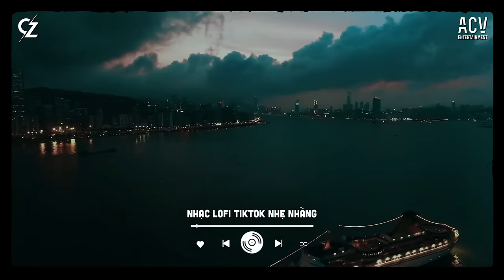Mây Lấp Đi Cả Vùng Trời Chói Nắng... Hoa Nở Bên Đường - Hay Lâu Lâu Em Quên Gọi Nhầm Tên Anh Đi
Mây Lấp Đi Cả Vùng Trời Chói Nắng... Hoa Nở Bên Đường - Hay Lâu Lâu Em Quên Gọi Nhầm Tên Anh Đi | Nhạc Lofi Chill Hay Nhất 2024

♫ Track Audio:
00:00:00  1. Hoa Nở Bên Đường  -  Quang Đăng Trần
00:04:07  2. Nếu Em Không Hạnh Phúc  -  Long Hải
00:08:55  3. Dễ Đến Dễ Đi  -  Quang Hùng MasterD
00:12:47  4. Em Chắng Thương Anh Vậy Đâu  -  Nguyenn, Đặng Tuấn Vũ
00:18:39  5. Em Ơi Đừng Đi  -  Khải Đăng
00:22:08  6. Từ Em Mà Ra  -  Lil Zpoet, Đức Anh
00:26:46  7. Những Gì Anh Nói  -  Bozitt
00:32:55  8. Họ Đâu Thương Em  -  Ngân Ngân, Phan Duy Anh
00:36:21  9. Lưu Luyến Sau Chia Tay  -  Tuy92, Kai06
00:40:53  10. Em Biết Không  -  Phan Duy Anh
00:45:32  11. Anh Đã Từ Bỏ Rồi Đấy  -  Nguyenn, Aric
00:49:57  12. Em Đã Xa Anh  -  VIET
00:53:36  13. Bán Tấm Chân Tình  -  Khánh Phương
00:57:36  14. Có Chi Đâu Mà Buồn  -  Phát Huy T4
01:03:03  15. Có Lẽ Bên Nhau Là Sai  -  thaolinh, ViAM
01:05:20  16. Kiếp Tình Si  -  Phát Lee ft. Kaisoul

Cảm ơn mọi người đã nghe nhạc ủng hộ CZ Lofi
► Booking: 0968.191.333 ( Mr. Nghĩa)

© Bản quyền CZ Lofi & ACV Entertainment
© Copyright by CZ Lofi & ACV Entertainment ☞ Do not Reup